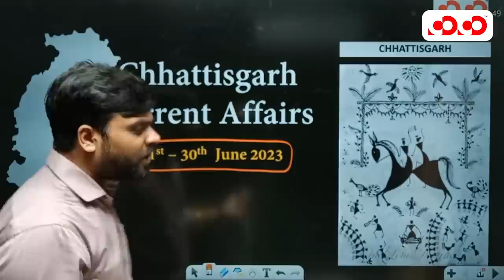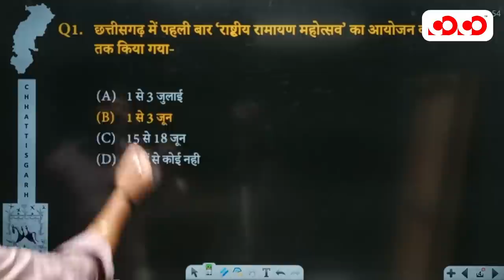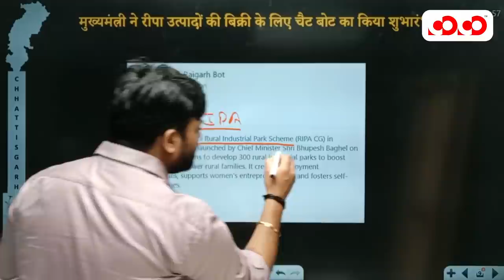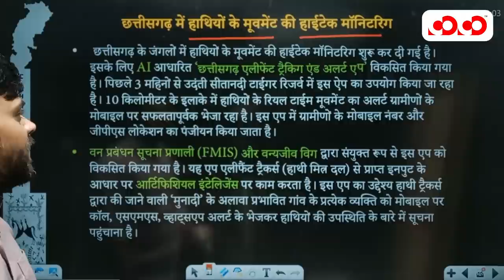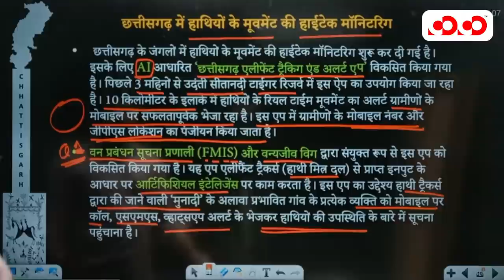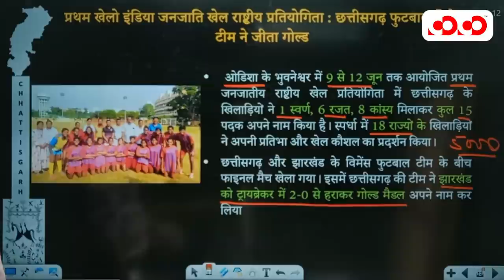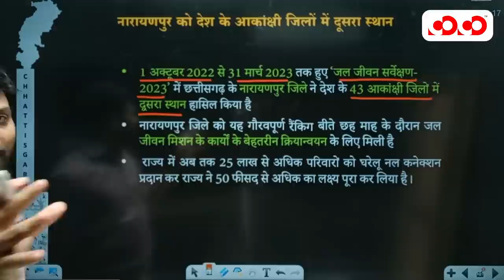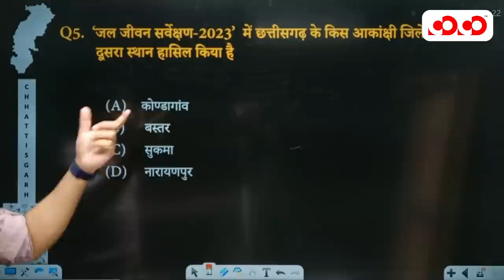Chhattisgarh Current affairs | 1st to 30th June 2023 | Competition Community Raipur